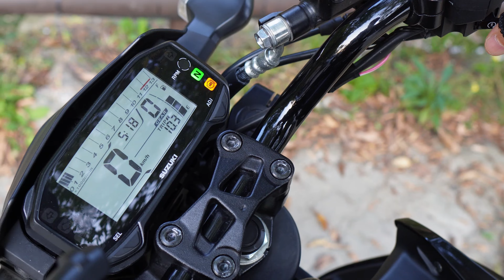수동오토바이 입문 7개월차 준바린이 주행 영상 / 과천에서 이촌까지 입문자용 바이크 스즈키 GSX-S125로 달려 봅니다.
Motorbike : Suzuki GSX-S125
Camera: 소니액션캠(Sony action cam) FDR-X3000
Editor: Vegas Pro 15